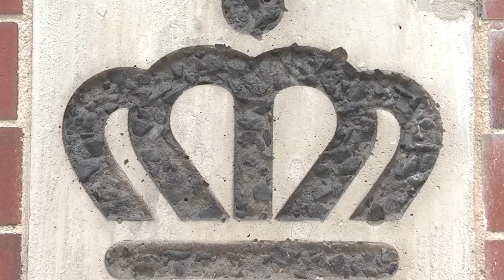Charlotte's College Sports Team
The Queens Royals, Charlotte's College Sports Team, debuts its new title in the 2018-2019 preseason hype video.